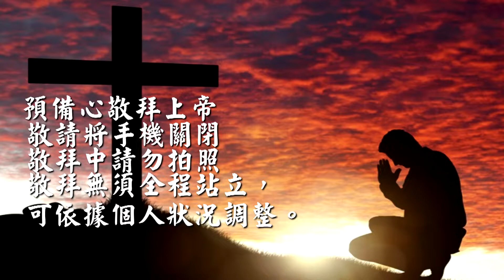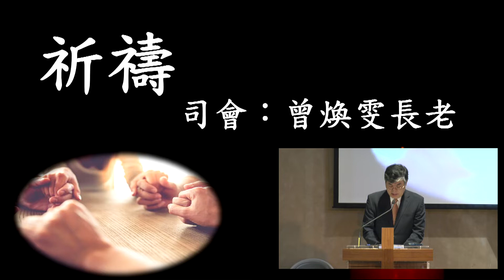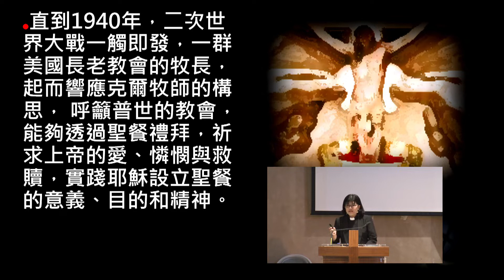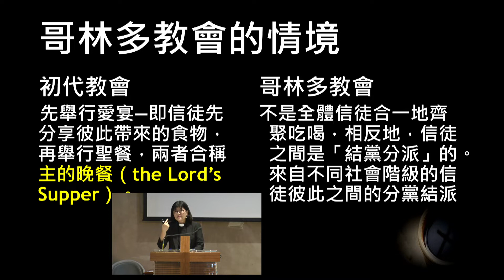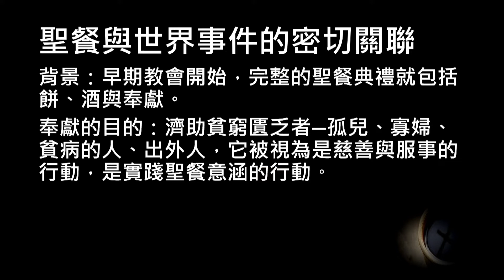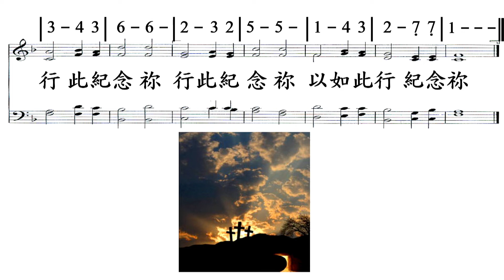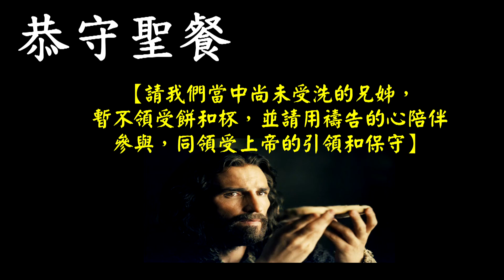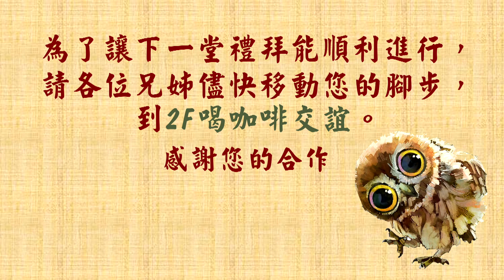191006 主日崇拜（第一堂 華語）被忽略的聖餐意義